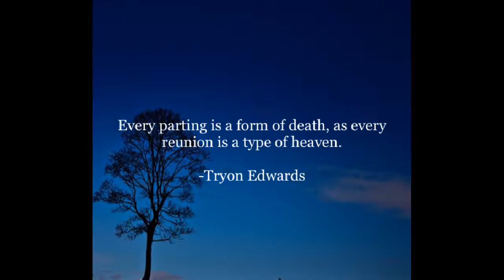INSPIRATIONAL QUOTES ABOUT GOODBYE